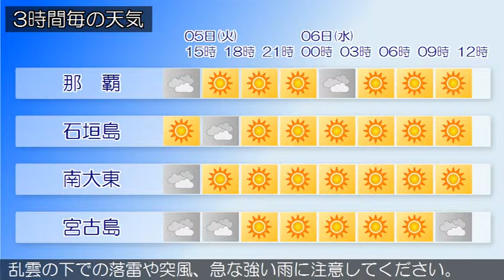2018/06/05 沖縄地方の天気予報 昼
沖縄地方は高気圧に覆われておおむね晴れています。５日から６日の沖縄地方は、高気圧に覆われておおむね晴れますが、にわか雨の所がある見込みです。なお、先島諸島では、５日は雷雨となる所があるでしょう。先島諸島では、５日は発達した積乱雲の下での落雷や突風、急な強い雨に注意してください。